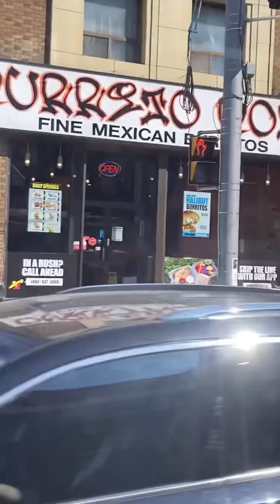Bus Adventures: Exploring Toronto and Mississauga on Public Transit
TTC & MiWay bus clips 4/15-17/2023